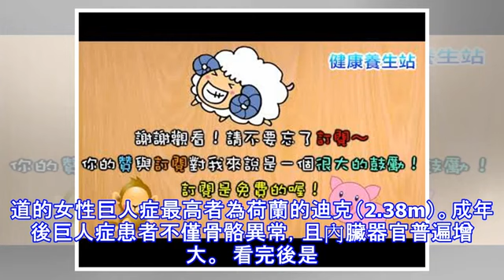男子娶「女巨人」結婚，婚後男子痛哭稱再也不同房，真相讓人驚訝！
-- 大家好，我是Ifunny趣味新聞小編Karen！今天要來說說關於「男子娶「女巨人」結婚，婚後男子痛哭稱再也不同房，真相讓人驚訝！」的事！不知道大家對於這個有多了解呢？一起來看看吧！大千世界無奇不有，說起最萌身高差，腦海裡立馬想起男高女矮的畫面。可是有一對新人卻不一樣，他們的身高差萌出了天際。有一對情侶，這位少女只有歲，她的身高卻達到了2米！而她的男友只有1米6，女子絲毫不嫌棄自己的男友矮。只是他們新婚那天卻有了一個小插曲，因為家裡床不結實，他們同房的時候，床裂開了，新郎被摔了狗啃泥。新郎痛哭說再也不同房了，害怕進行時再次受到驚嚇。在場的人捧腹大笑，最怕的就是“開車”的時候“急剎車”，...